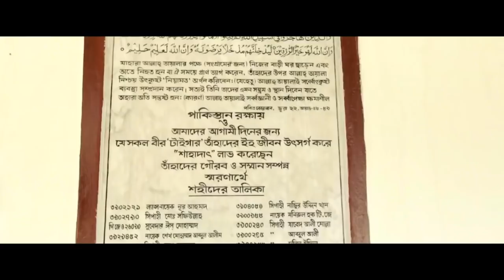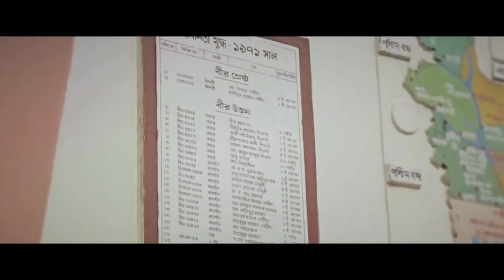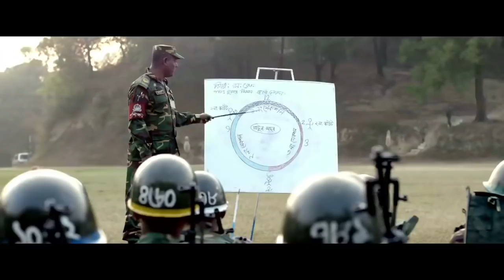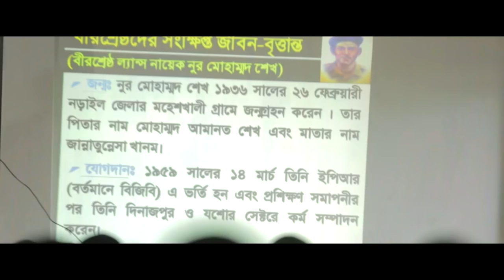Documentary of Bangladesh Army East Bengal Reginment.